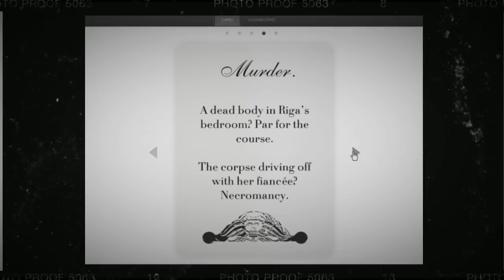The Infernal Detective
Book trailer for the Infernal Detective, a paranormal mystery novel... Or is it something more? Be one of the first fifty people to solve the puzzle, and win a prize. kirstenweiss.com